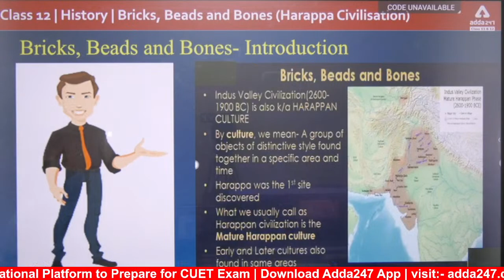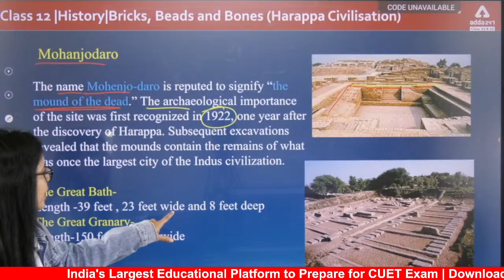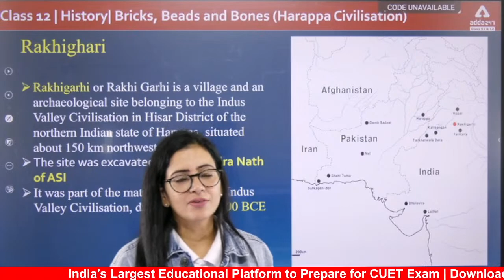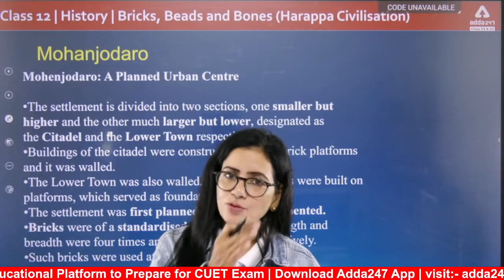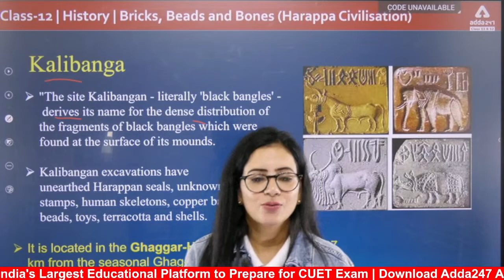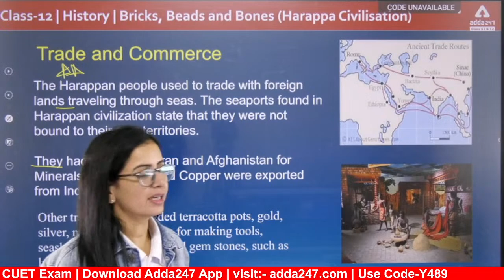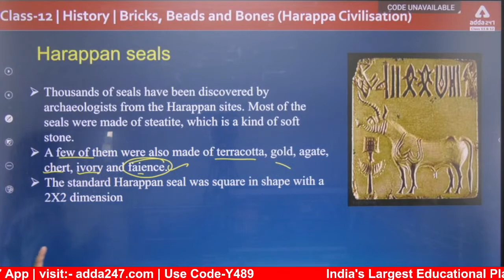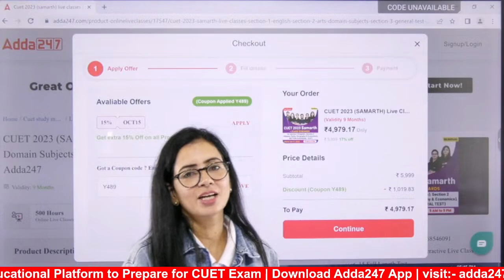CUET 2023 History Preparation | Bricks Beads and Bones One Shot | CUET History Chapter 1